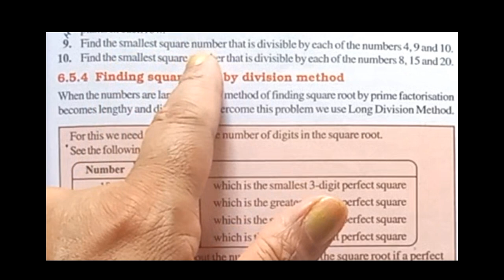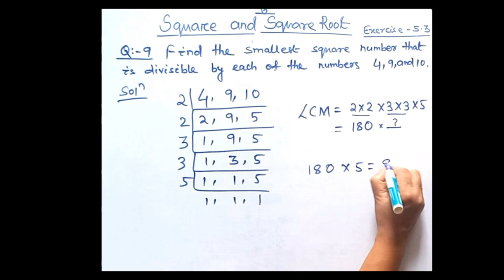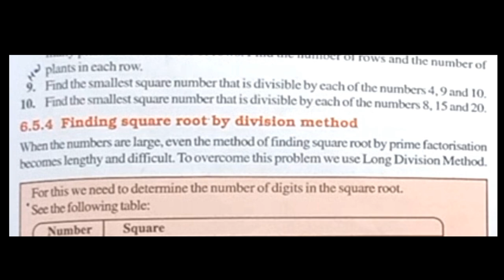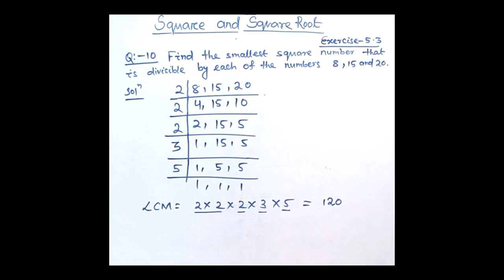Question no-9,10/Exercise no -5.3/Class-8/Square & Square root NCERT MATH #2024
IMPORTANT:  Square & Square Root| Class-8 | NCERT CHAPTER - 1 |Pt.12

Welcome to Tutee Guide Class-8 series, where we dive into the fascinating world of ( Square & Square Root ) If you've ever wondered about learning math questions effortlessly, you're in the right place!